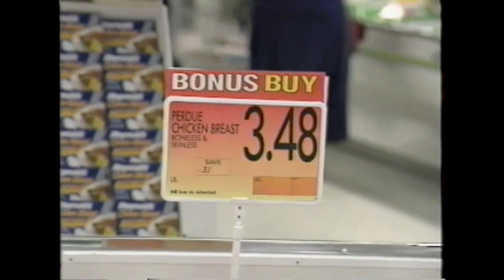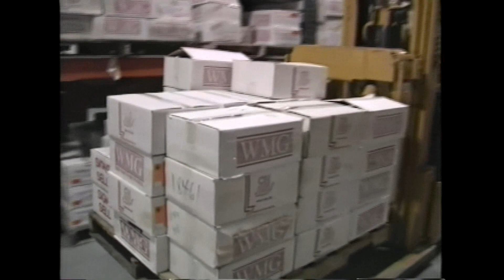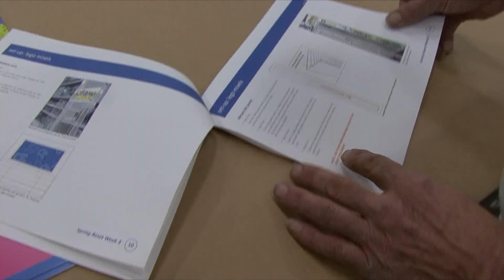Demo test for Visionary Marketing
Sample Videos